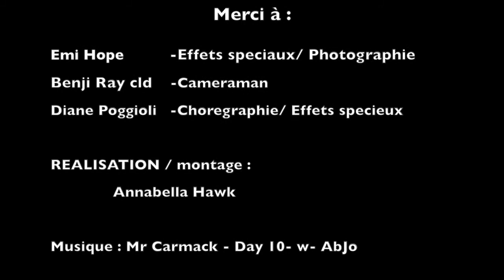Corps en désaccord (version clip)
Travail réalisé il y a un an , remis à jour à l'ESAM de Cherbourg en 2013 pour un projet nommé CORPS ET DÉSACCORD . Ce projet sera certainement amené à être modifié.
Ici, il est question du corps a la recherche d'un  accord avec un matériau  ( tissu blanc) mais en désaccord avec le temps ( image retravaillé, rembobinée, ralenti , accélération etc.)